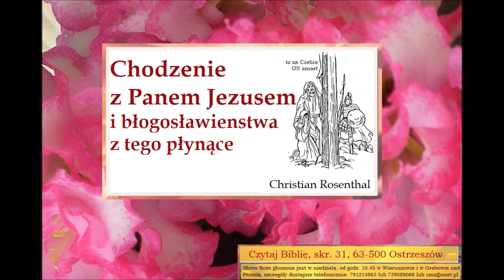Chodzenie z Panem Jezusem i błogosławieństwa z tego płynące Christian Rosenthal C024 Zielone Niwy